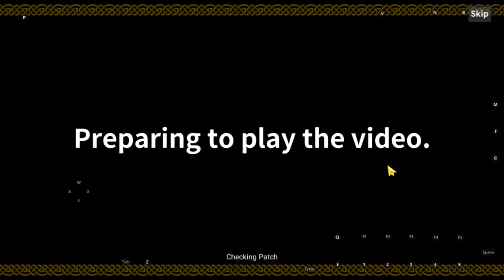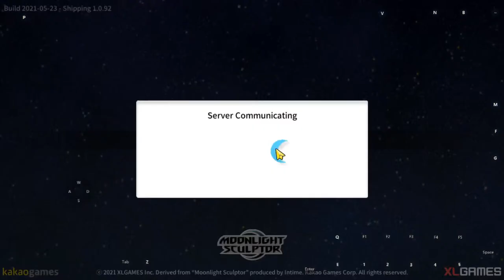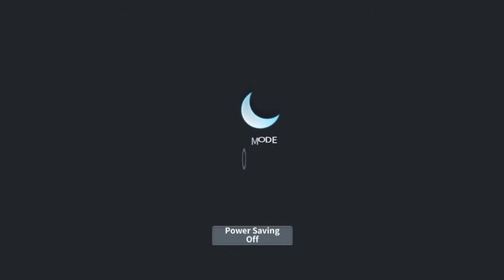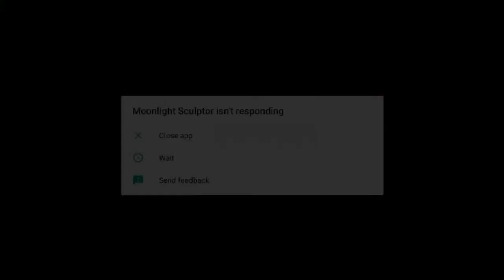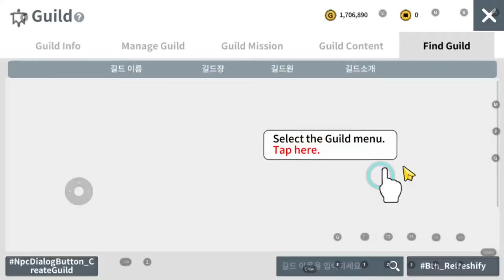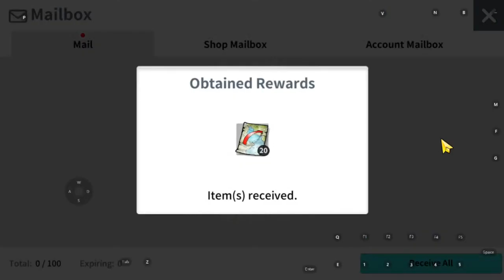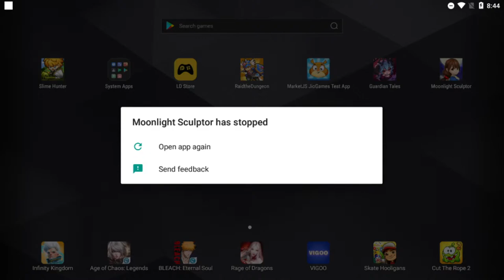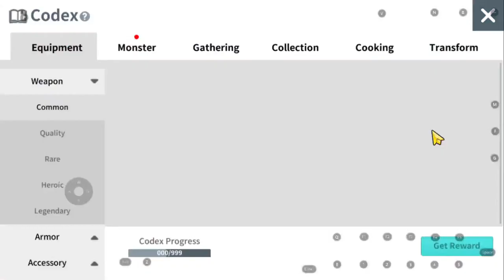Moonlight Sculptor : Lets try this game! What class did you guys pick?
Heyyyy, don't be shy and comment if you want to ask something :))